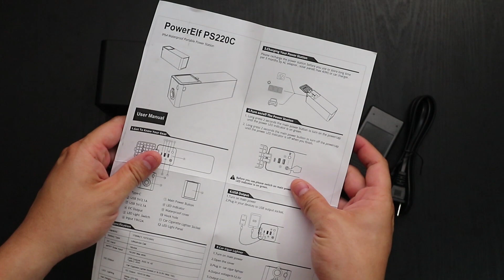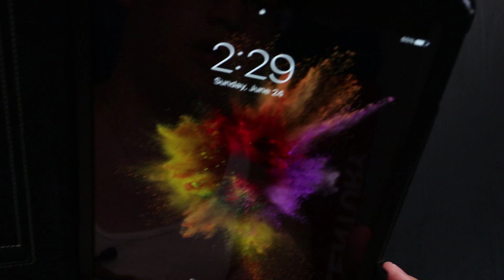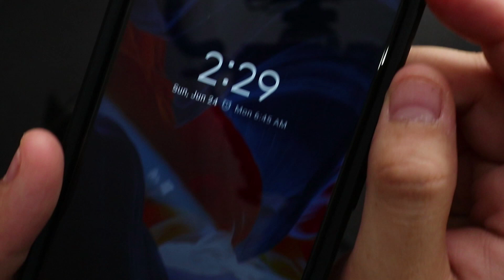Indiegogo: Iforway PowerElf - The Safest Outdoor Mini Power Station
With a Mega-capacity of 46,800 mAh battery, IP64 waterproof shell, compact design (2.65lbs) and 10 layers of power protection, Iforway PowerElf is one of the best outdoor power stations you can find in the market. It has a 45W type-c port, 2 USB ports, 1 DC output port, a cigarette lighter socket, all these powerful output ports makes it possible to charge all your electronic devices! PowerElf can be charged in 3 ways: wall outlet, solar panels, and car cigar lighter. So even when you are in the middle of nowhere, you can still find a way to charge PowerElf. This power station is also integrated with a LED flashlight for special occasions.